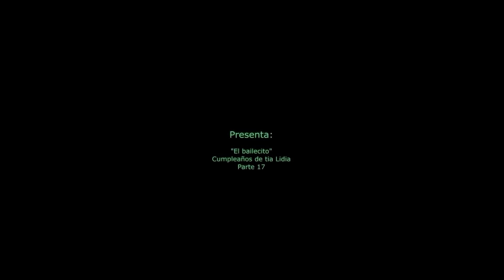El señor tamalero llego "con todo" a bailar con la cumpleañera. Cumpleaños de Tia Lidia. Parte 16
Nuestras nuestras mascotas: El perro fiel Don Max, Messi, Stormy, Shaggy. Los cabritos Pablito, Candy, Heidi, Hansel y Gretel, Dora la Lora, El Mapache Mikko. El pavo real: Principe azul, los conejitos, gallinas, patos y muchos mas animales porque amamos la naturaleza en general y queremos desmostrar que El Salvador "Todavía vale la pena"